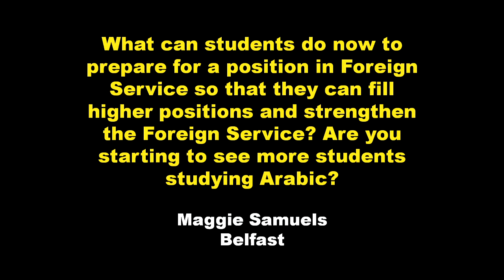Camden Conference 2013 - Laurence Pope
The 26th Annual Camden Conference, The Middle East – What Next? took place on February 22-24, 2013, live from the Camden Opera House and simulcast to satellite venues, the Strand Theatre in Rockland, the Hutchinson Center in Belfast, and the Grand in Ellsworth.